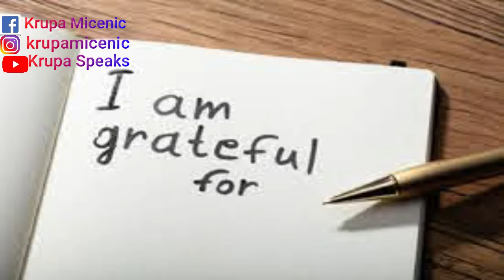Gratitude for positive attitude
This is the video which will tell you how you can develop positive attitude. And how you can practice gratitude daily. How to stay away from complaining about everything.